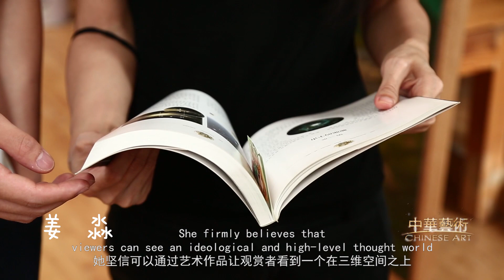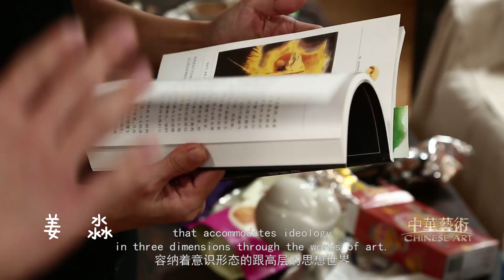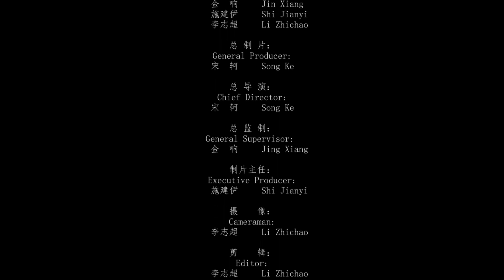中華藝術 - 姜淼 Jiang Miao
姜淼1981年生於中國吉林，2005年畢業於中央美術學院。從小對古文明與高智慧有很強的感知。2003年開始探索關於黑白陰陽、點線關係、能量和生命的闡釋感的作品，形成東方天人合一的宇宙觀。

2015年姜淼為創作注入新新意，色彩的豐富源於光茫的力量，節奏在色彩的支配下，感受呼吸韻律的生命特性，是生命的原則亦是捍衛生命的立場。
姜淼說，她創作的習慣是依靠靈感。有點像打坐後的入境狀態，在意識還在，潛意識開始活躍的地帶，接受到了像。這像是超時空超維度，不能完全理解的，但是她把看到的揮之不去的圖像，通過自己的技能，盡可能傳達出來。然後再對著作品，去琢磨解讀靈感給她的意圖和方向。藝術創作，對於姜淼而言是自我感悟修整自身，再以藝術的形式提問、發聲，再感悟，再發聲的過程，所以她說「不是我創作了作品，是作品在創作我，讓我知道我是誰，該做什麼。」